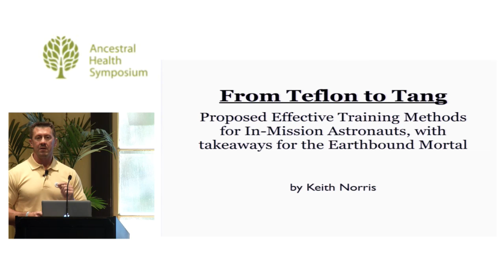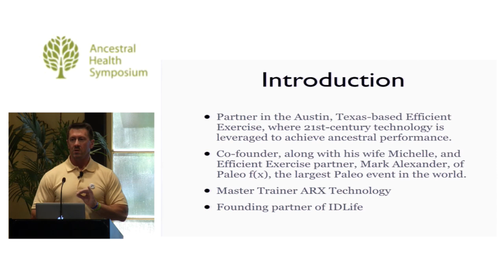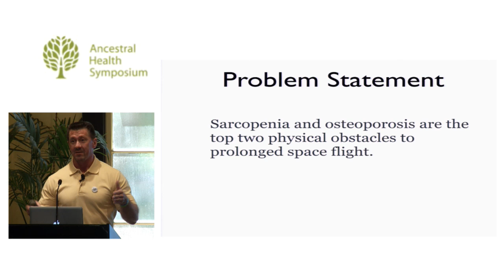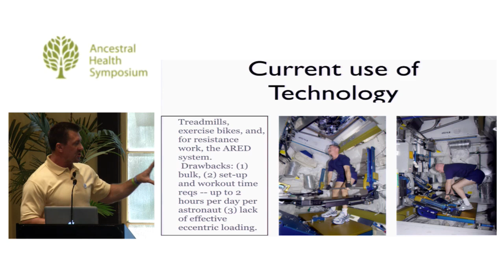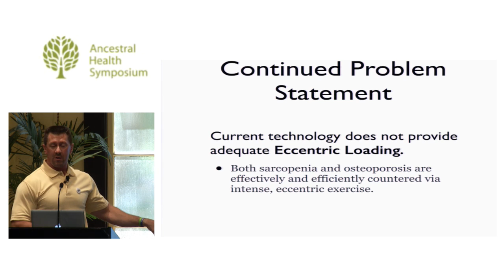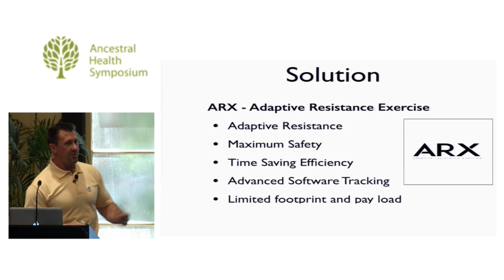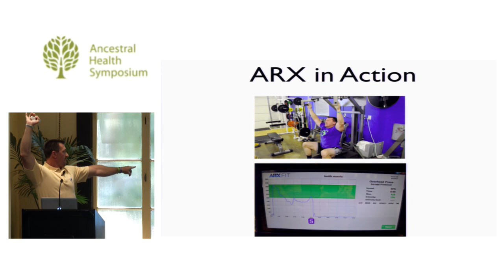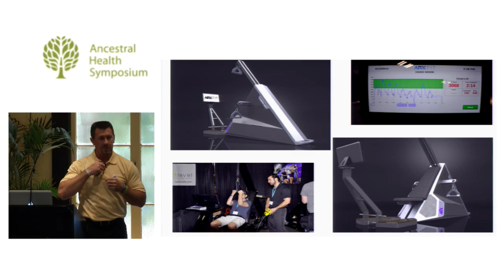Proposed Effective Training Methods for In-Mission Astronauts — Keith Norris, B.A. (AHS14)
From Teflon to Tang - Proposed Effective Training Methods for In-Mission Astronauts, with Take-Aways for the Earthbound Mortal

Contrary to popular belief, neither Tang nor Teflon were created for or by NASA. Rather, these technologies existed previously, and were co opted by space agency to satisfy mission-specific needs. The success of Tang and Teflon's association with the space program then propelled their representative "brands" in the public's consciousness. In much the same way, the technology and know-how now exists to prevent one of the most limiting obstacles to prolonged spaceflight -- muscle-wasting and bone deterioration (sarcopenia and osteoporosis). What can be done to curtail in-flight muscle-wasting and bone loss, and how might this knowledge transform training protocols on earth?